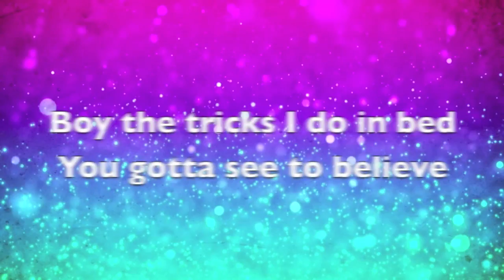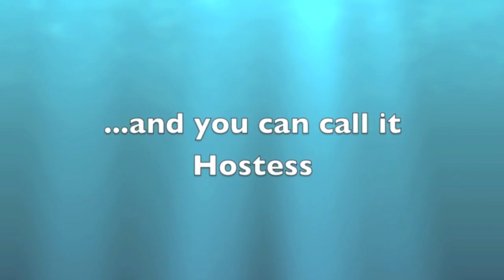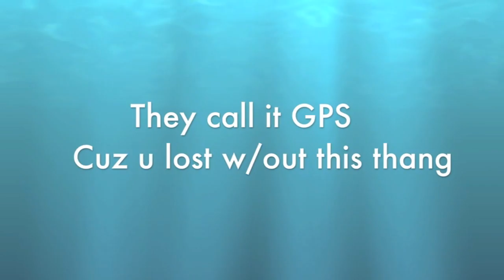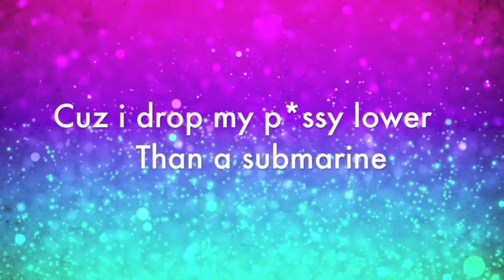I Drop It Lower Than A Septic Tank (Official Video)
**Shout out to Skrazey Beats for the beat!  This is not for commercial use*